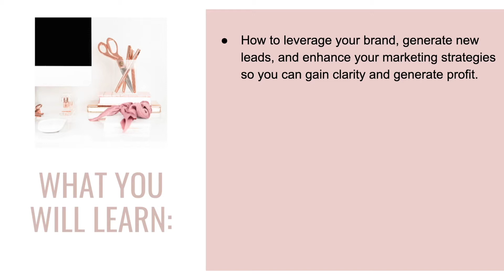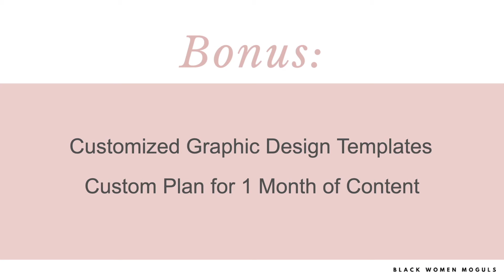Are You Afraid of Marketing?